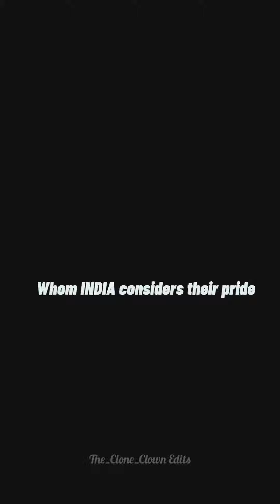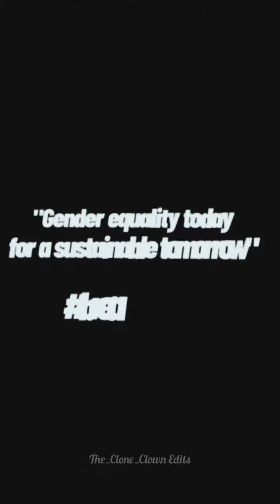Happy Women's Day💕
My heartfelt respects to every soul out there who are fighting to prove their existence.

This edit showcases a few female personalities of our country which had immense courage and aura to break the bias around them.

I salute these women.🙌💕😇

Comment your fav women personality with whom you are obsessed or whom you consider your idol👍.